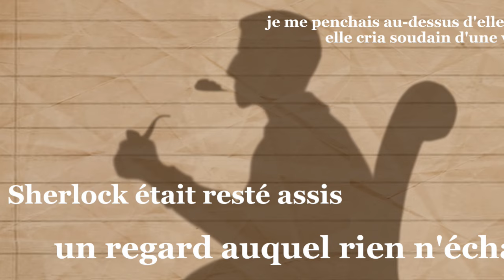Byook - Sherlock Holmes (VF)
Les byooks sont de nouvelles manières de lire sur iPhone et iPad.

Le tout premier byook est basé sur l'œuvre originale de Sir Arthur Conan Doyle : « Sherlock Holmes : La bande mouchetée »